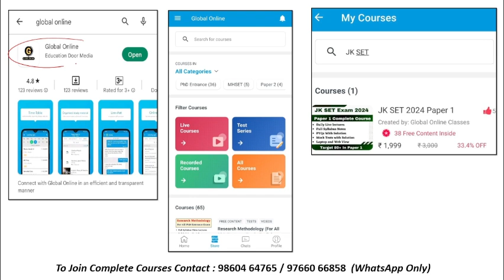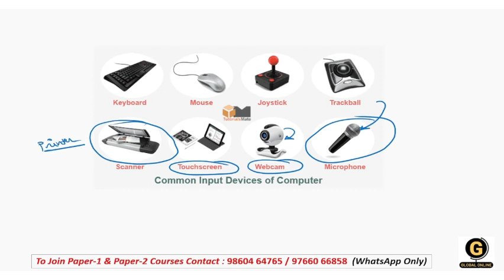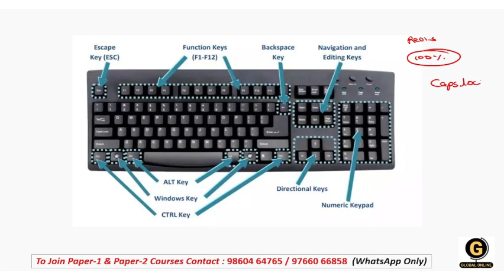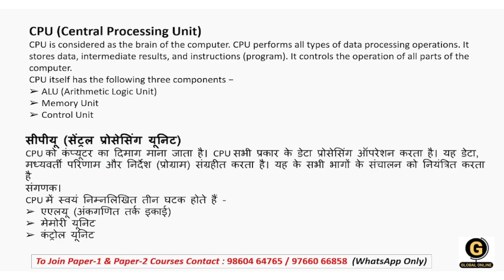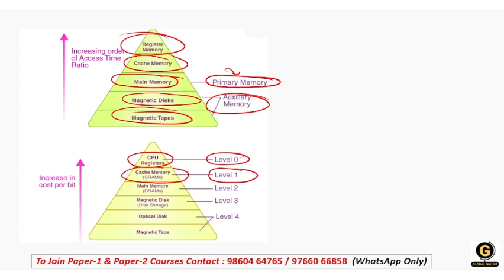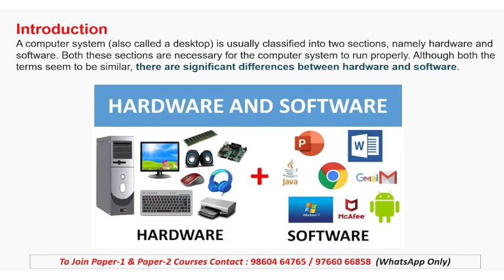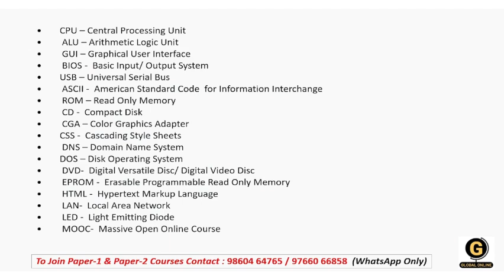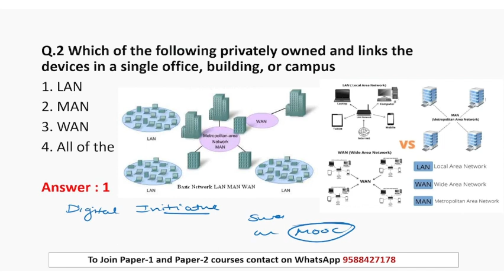ICT Complete Revision for JKSET 2024 | Important Questions for Paper 1 Preparation